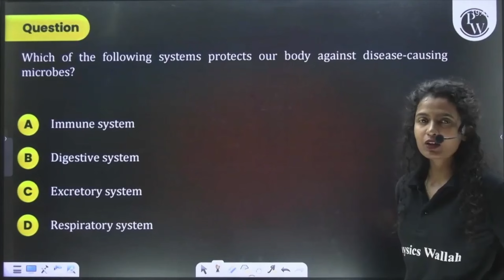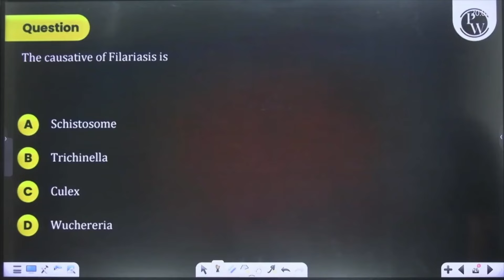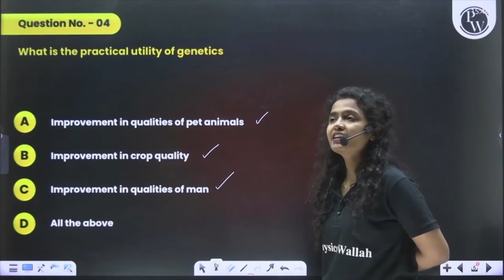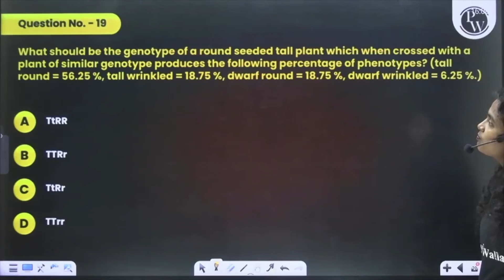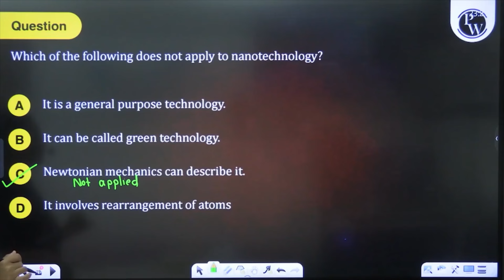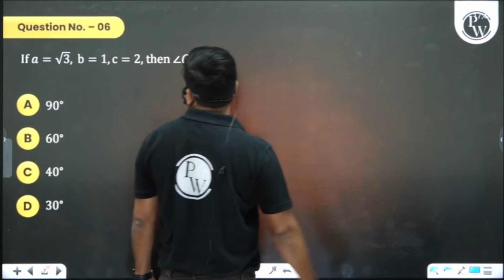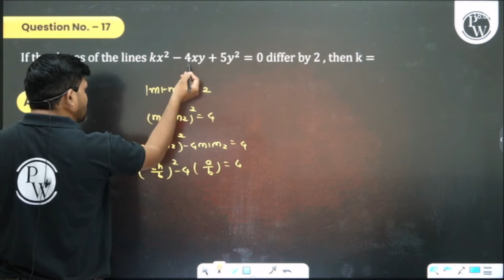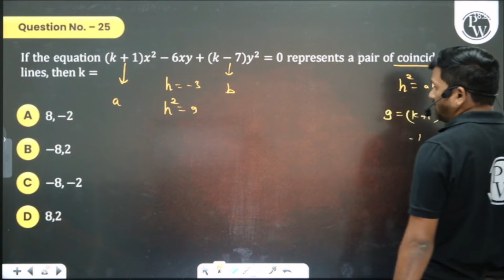🔥 MHT-CET 2025: Free Safalta Test Solutions LIVE | PCMB | Part 06 Complete Solution ! 📈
"🔰Click here to Enroll in Sarthak MHTCET Fastrack 2025 For Class12th

🔰Click Here To Enroll in the Arjuna MHTCET 2025 For Class 11th & Get Access to Class Notes & Other things